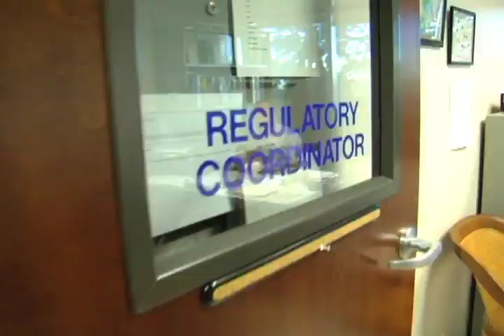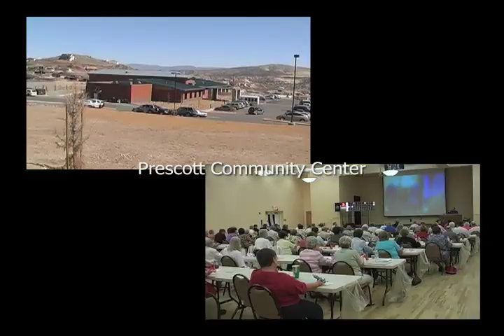Bob Roecker-Prescott's Council Biography Series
Prescott's Biography Series features your council people in one-on-one candid interviews. This video features Bob Roecker.